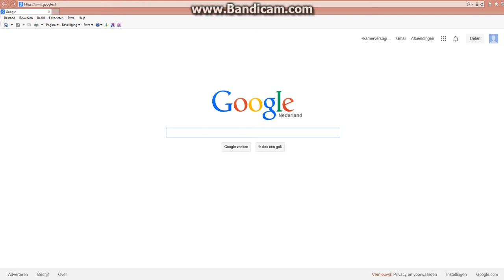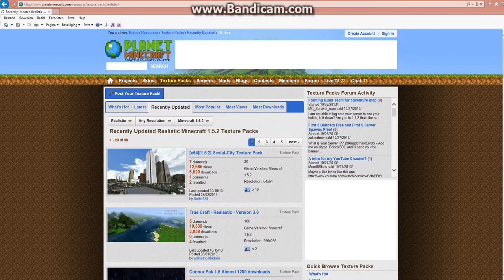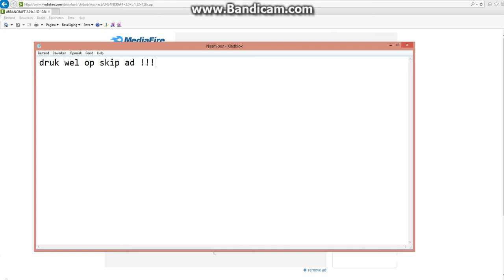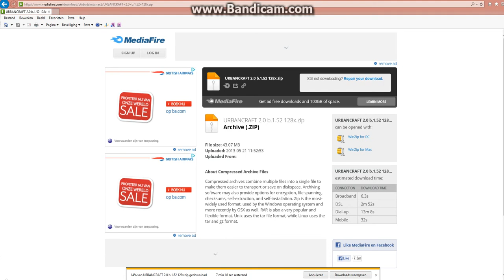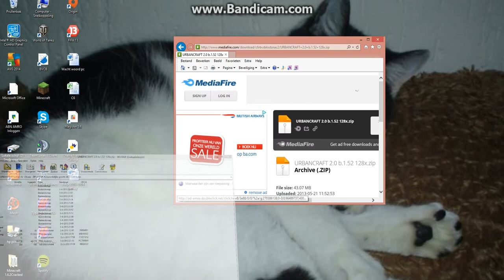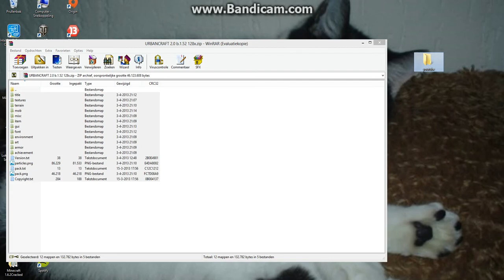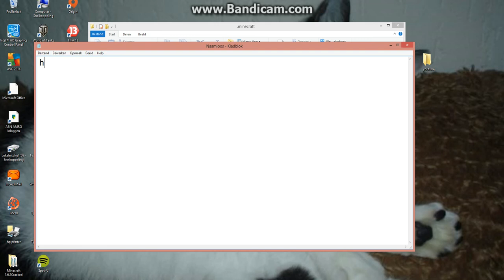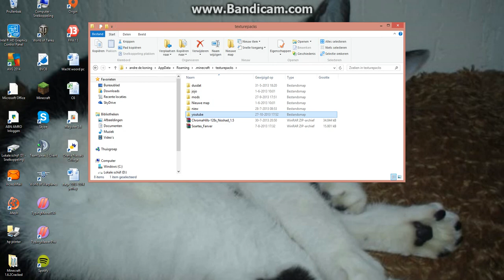Hoe download je texture pack gratis !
2.als je een texture pack hebt klik op downloaden je word daarna naar ADFLY geleid ! (w8 5sec klik op SKIP AD!) intussen als die aan het downloaden is maak een map
3.komt in beeld/onderin staat er 'openen, opslaan klik op openen' !
4.kopieër het naar de 'map'
5.ZOEK %APPDATA% (niet met hoofdletters) klik op minecraft
6.zoek dan recorepacks stop dan de 'map' in waar je de kopie hebt